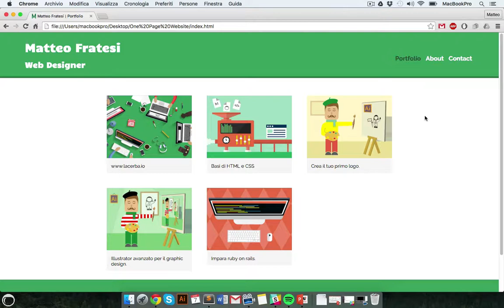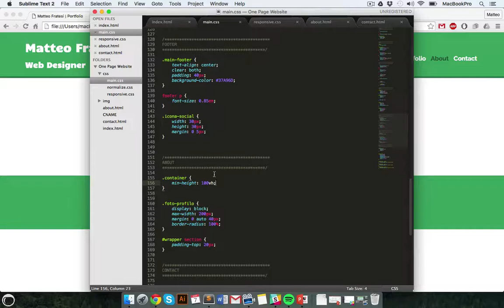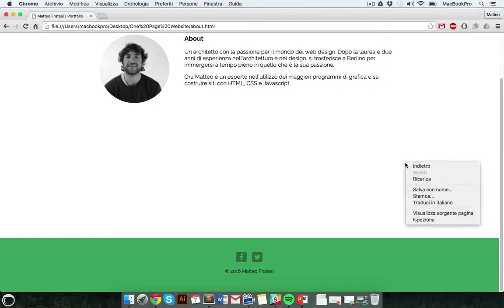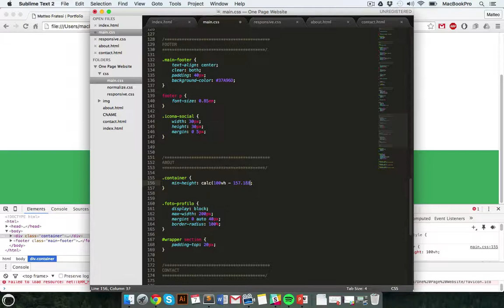Come spostare il footer in basso con Sticky Footer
Se il contenuto di una pagina è abbastanza scarso, potremmo incappare in un footer rialzato. Per evitare questo effetto, andiamo ad utilizzare la funzione di CSS Sticky Footer. Attenzione però, questa proprietà è applicabile solo nel caso in cui il footer abbia un'altezza predefinita.